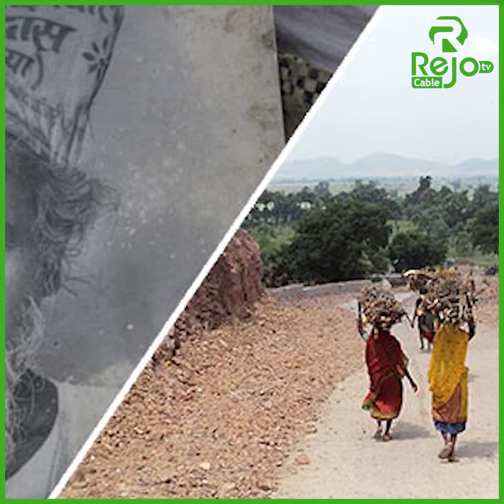22 sano ayuu buur jabinaayay si uu oga furo wado dadwaynuhu isticmaalaan.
22 sano ayuu buur jabinaayay si uu oga furo wado dadwaynuhu isticmaalaan.